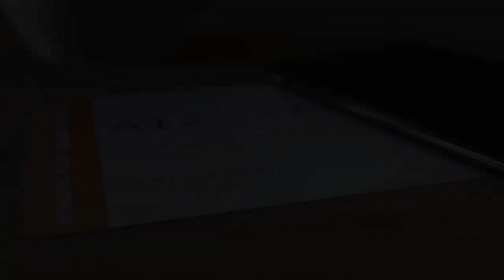2020 Adrian College Mens Basketball NCAA Playoff Hype Video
Here is our 2020 Adrian College Mens Basketball NCAA Playoff Hype Video 🐾📍 Thank you for tuning it to Adrian College TV 🎥 📺 Be sure to subscribe to keep up with all of your favorite Bulldog athletics